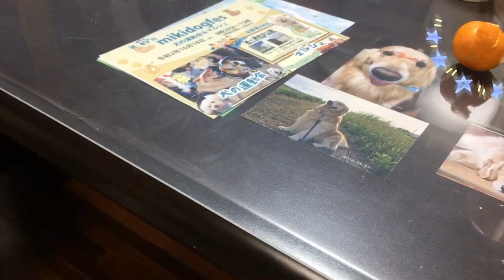【かわいい♡】みかんをオネダリ♡ゴールデンレトリーバーはな♪GoldenRetriever Hana eats Mandarin orange.はななん日記♡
ゴールデンレトリーバーはな♡
最近みかんの美味しさに気づきました♪
こっそり食べようとしたみかんが…狙われていました。
GoldenRetriever Hana’s favorite Mandarin orange♪
Give me some!